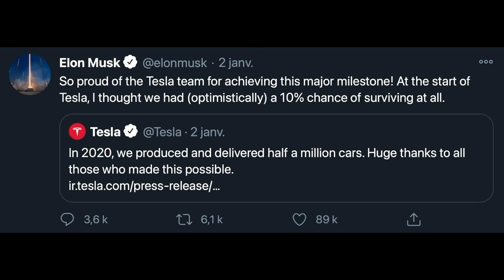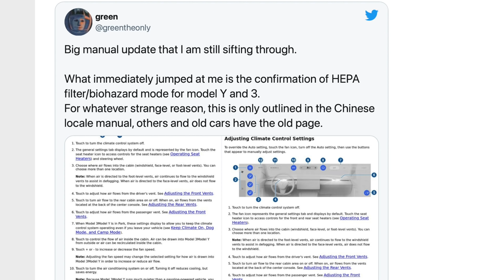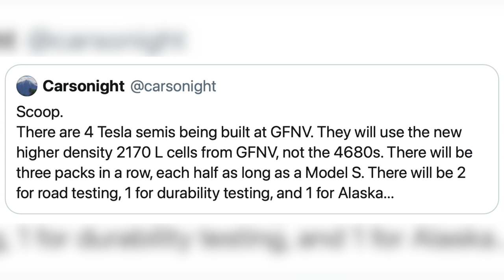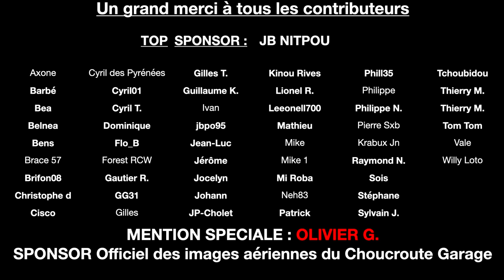Problème sur les nouvelles Tesla ! EI#15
L’actualité de Tesla étant extrêmement riche en bonnes mais aussi en problèmes, tout cet épisode lui sera consacré.
Vous trouverez un chapitrage dans la barre de lecture et dans la description pour vous rendre directement aux sujets qui vous intéressent.

0:00 Accueil
1:34 L’énorme pied de Nez d’Elon Musk à tous ceux qui le prenaient pour un fou !
3:05 Premières photos du refresh de la Model S
5:59 Le Model Y produit à Shanghai différent de celui de Californie.
7:18 Le semi-remorque Tesla passe la seconde
9:03 Toujours plus ! Tesla a encore battu son record du plus grand supercharger !
9:57 Des lidar et autres capteurs vus sur des Tesla de Test
11:12 Gros problème potentiel pour toutes les nouvelles Tesla!

Les liens et la transcription de cette vidéo sont sur mon site internet.

Les chaînes secondaires du Choucroute Garage.
Chaîne sur les autos anciennes et thermiques :
The Choucroute Garage Classic
Inside The Choucroute Garage

Mon matériel de tournage :
Caméras et stabilisation :